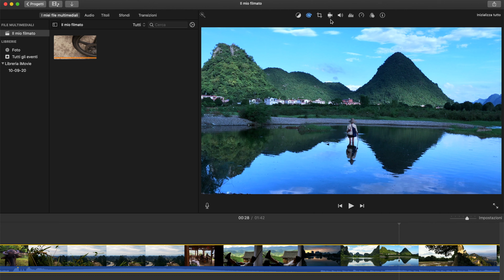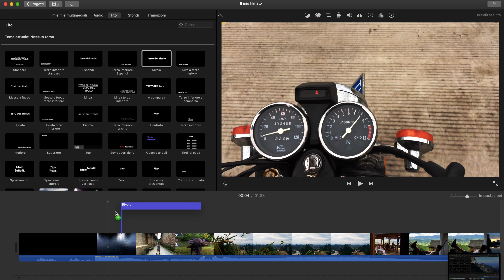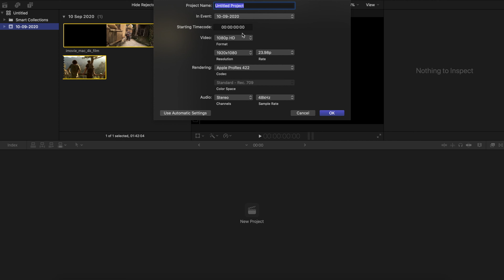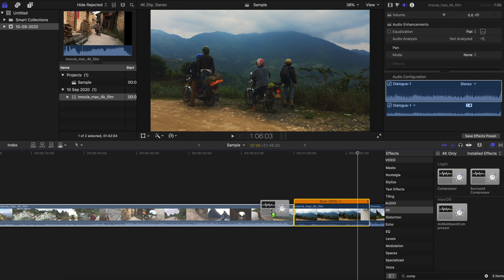iMovie o Final Cut Pro X per YouTube? Comparazione tra i software di montaggio video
Hai appena iniziato ad utilizzare Mac per montare video per Youtube e non riesci a decidere se utilizzare iMovie o Final Cut Pro X?

Nel video analizzeremo tutti i pro ed i contro di entrambi i software per aiutarti a scegliere ciò che è meglio per te.

iMovie permette ad ogni utente, anche a quelli alle prime armi, di creare ed esportare video in diversi formati. Il punto di forza di questo software è la sua immediatezza: le funzioni, pur abbastanza avanzate, sono accessibili ed intuitive. Con iMovie è possibile tagliare, montare ed editare video in modo davvero semplice ed utilizzando una gamma vasta di opzioni di transizione, effetti e taglio delle clip. Il software è utile anche per modificare tracce audio con buona precisione.

iMovie è dotato inoltre di una funzione per creare trailer video in maniera semplice: basta selezionare uno dei tanti template disponibili ed utilizzarlo per completare il montaggio dei propri video velocemente.

iMovie è già incluso molti Mac ed è disponibile anche per iPhone e iPad.

Final Cut Pro è invece uno dei programmi più completi di editing video per Mac: si avvicina molto ai software professionali in quanto offre una gamma di funzioni estremamente ampia. Grazie ad una timeline molto chiara e funzionale, con Final Cut Pro è possibile creare video, realizzare montaggi ed inserire effetti speciali in modo immediato ed efficiente.

Final Cut Pro supporta inoltre riprese multi-cam e diversi plug-in che permettono, tra le altre cose, anche di esportare i video in formati normalmente non supportati da Apple.
Con Final Cut Pro è anche possibile modificare tracce audio multicanale e lavorare su green screen: insomma un coltellino svizzero a disposizione degli utenti più esperti.

Final Cut Pro, è disponibile solo a pagamento al costo attuale di 329,99€.

La mia attrezzatura video per YouTube:
Sony A7 III
Sony A6400
Sony A6000
Sigma 16 mm F1.4
Sigma 30 mm F1.4
Rode VideoMicro
Boya BY-M1
Godox SL-60W
Softbox Neewer Ottagonale
Faretto LED Moman dimmerabile
Set base luci studio Neewer
Treppiede con colonna centrale
Testa fluida per cavalletto
Manfrotto PIXI-EVO